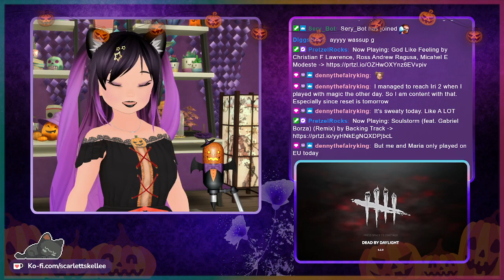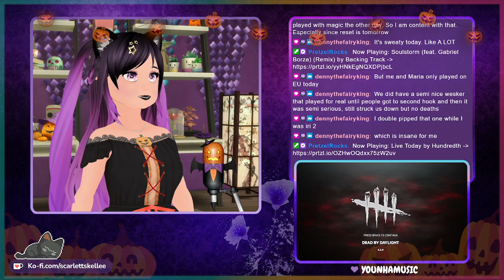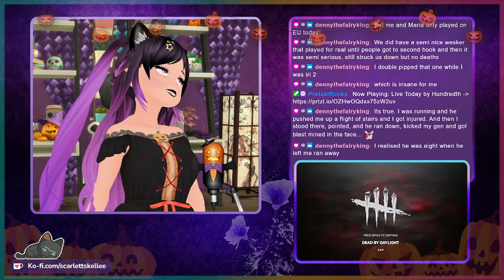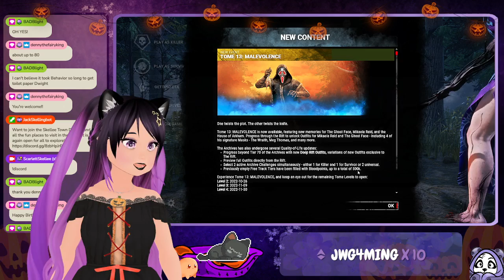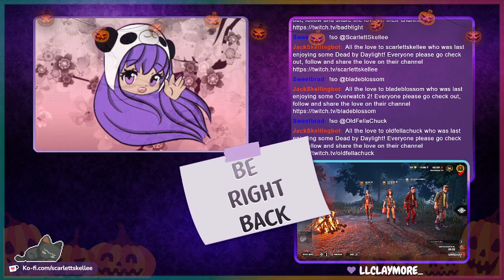Speed Running New Tome | October 12th, 2022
New tome opened! We tried to speed run to finish the first level since the Halloween event starts the next day and we want to dedicate our time to it's new tome. We ended up getting to the end and almost even finished every survivor challenge. Only left 1 and a half challenges, before we had to call it a night. Timestamp for game is below ↓

➤ Dead by Daylight - 01:27:38